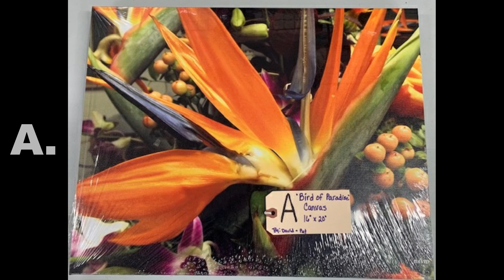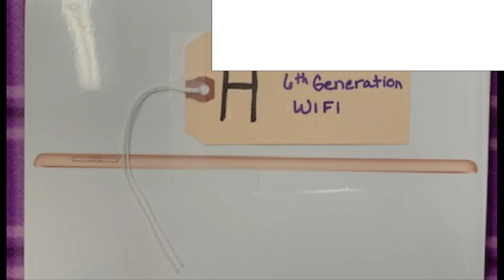April FUN RAISER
Fun Raiser items for april 2019